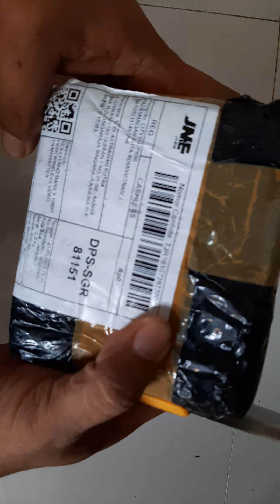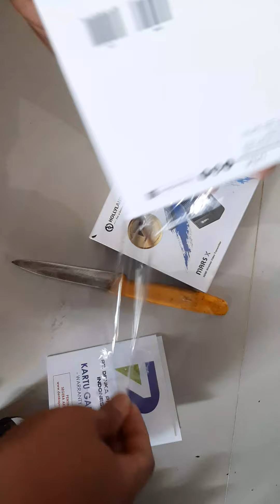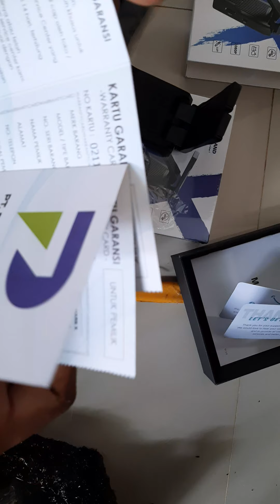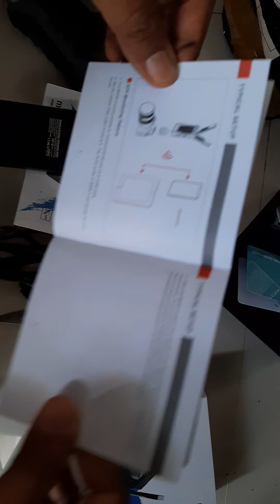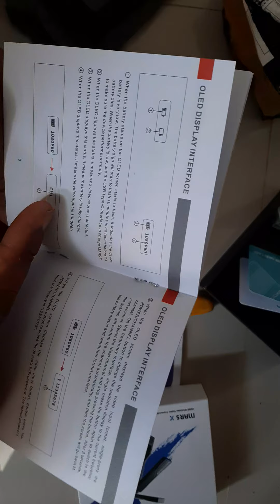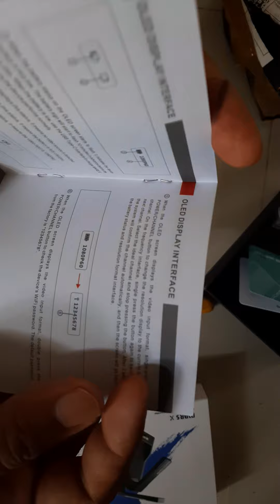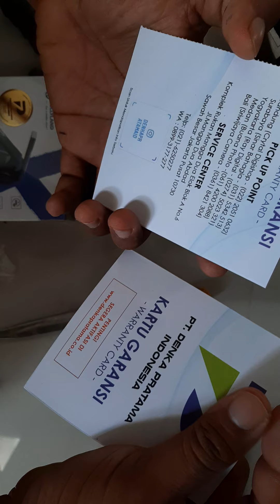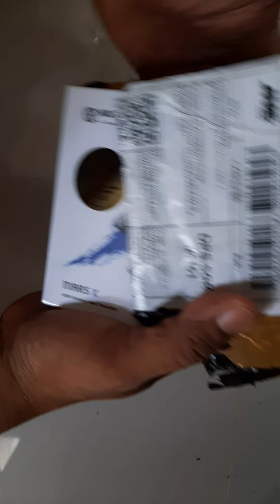Unboxing paket HDMI Wireless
Copyrights & Trademark by elektronika bali